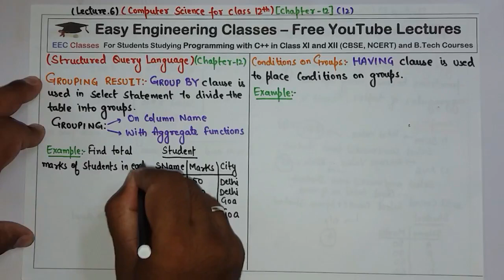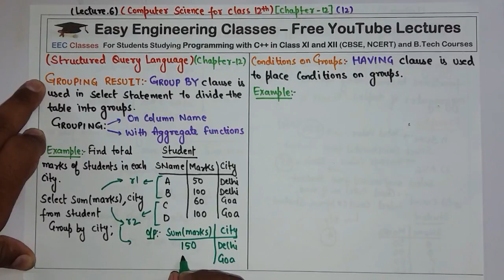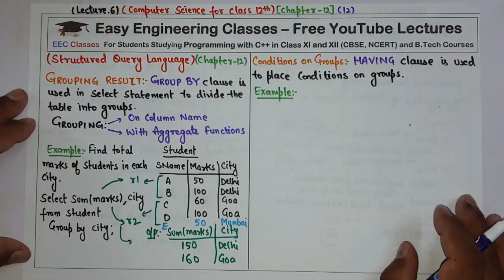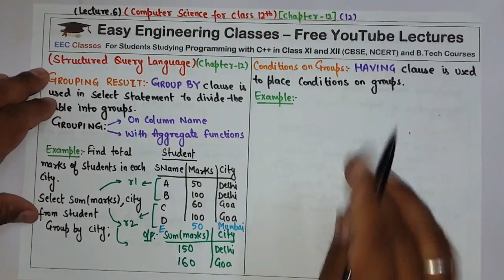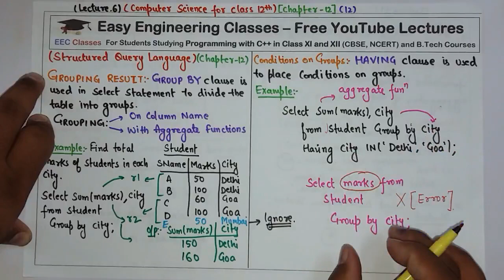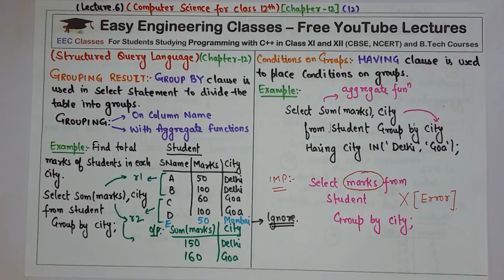L88: SQL Group By Clause and Having with Examples | Database Management System(DBMS)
In this video you can learn about SQL GROUP BY Clause and HAVING with Examples. This topic is very important for College University Semester Exams and Other Competitive exams like GATE, NTA NET, NIELIT, DSSSB tgt/ pgt computer science, KVS CSE, PSUs etc.

Links for GATE/UGCNET/ PGT/ TGT CS Previous Year Solved Questions